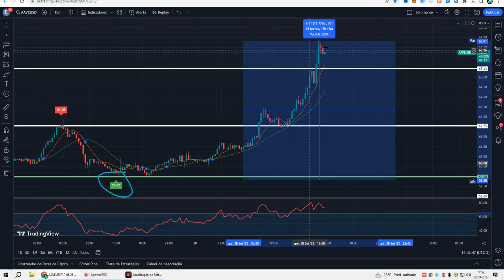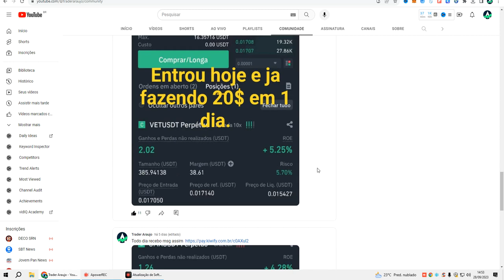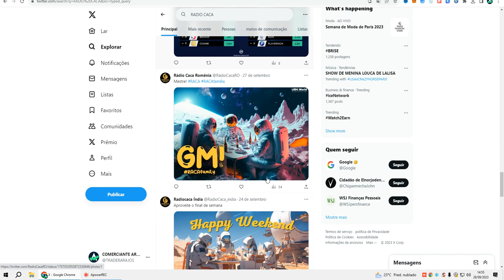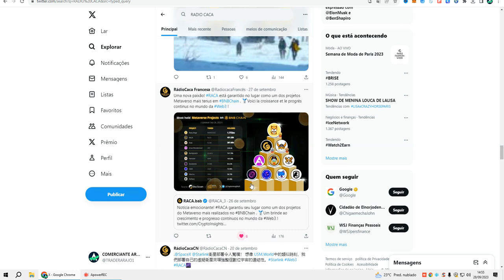URGENTE: RADIO CACA SE VOCÊ É INVESTIDOR OU PENSA EM INVESTIR ASSISTA ESSE VÍDEO!! DEPOIS NÃO CHORA.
🚀 ASSISTA TAMBÉM!